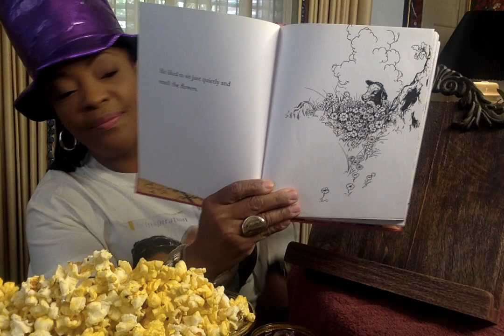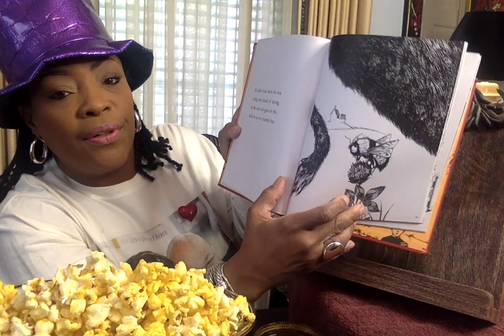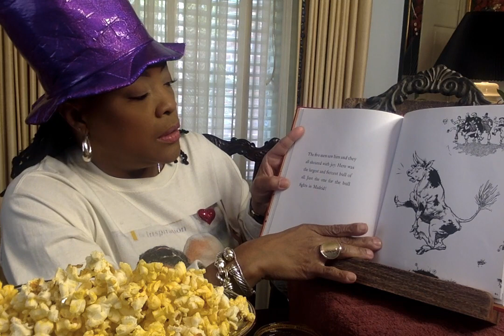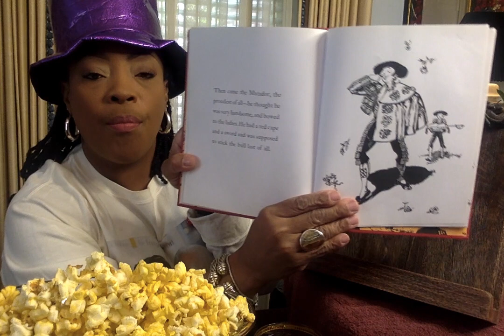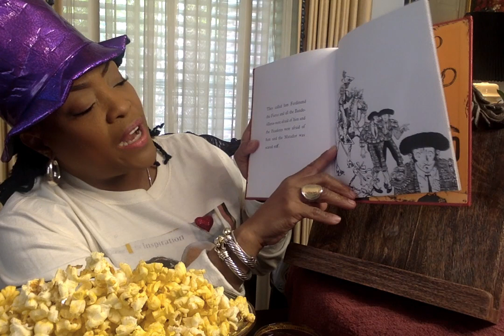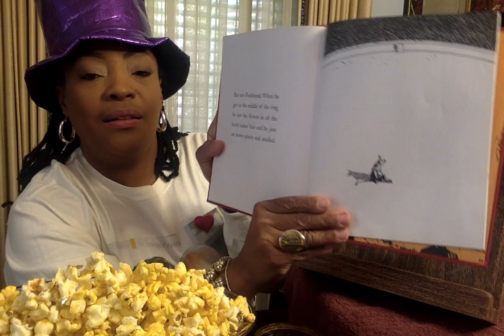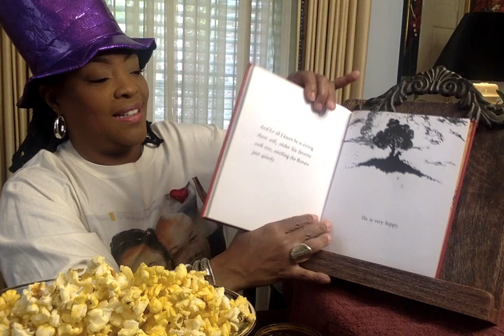The Story of Ferdinand by Munro Leaf readalong with Ms. V.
Ferdinand was not your typical bull. Instead of butting, snorting and fighting he rather smell the flowers. Let's read together and find out about Ferdinand the Bull!

Ms. V.
Channel Art created by:
Mz. Bam It's My life her YouTube link is: